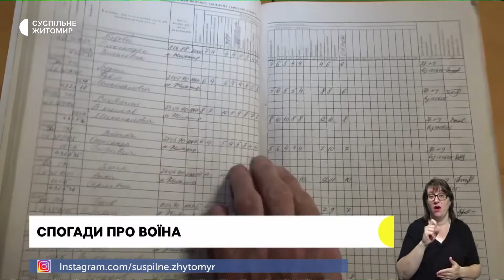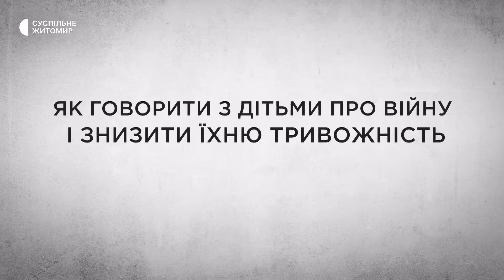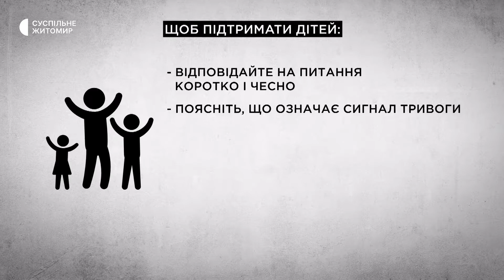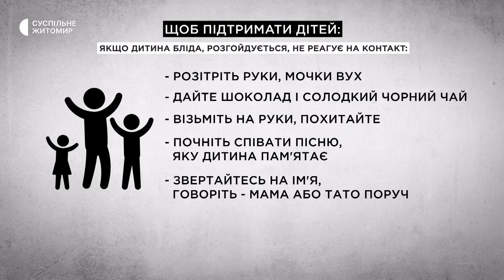Провалля у тротуарі в центрі міста, підготовка до зими, похорони воїнів | 18.08.22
По вулиці Покровська утворилося два урвища; у Житомирському центрі безпритульних почали підготовку до опалювального сезону; віддали шану військовим Андрію Шумейку та Владиславу Кірпіченку, які загинули на сході України.